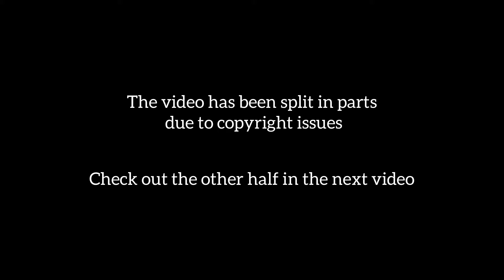Pyar Ke Sadqay EP. 15 Part 3 | WhatTheFam Reactions!!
Video Credits- Hum Tv